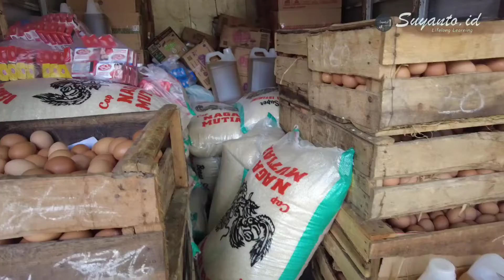Prof. Suyanto, Ph.D: Yuuk Ikut Gerakan Mendulang Kebahagiaan,@Suyantoid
Yuuk Ikut Gerakan Mendulang Kebahagiaan,@Suyanto.id